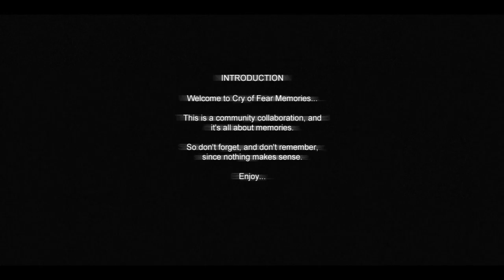Cry of Fear - Custom Map - Memories #1